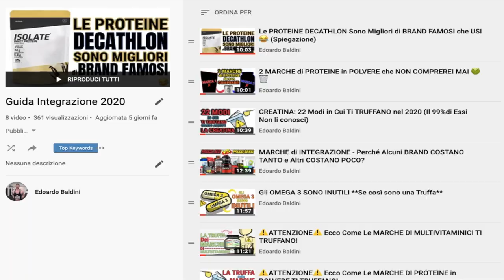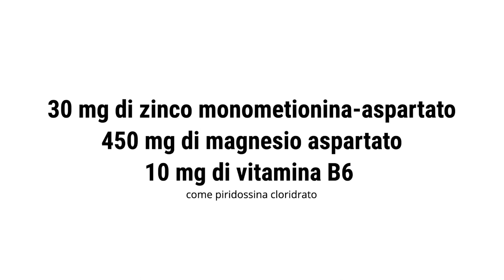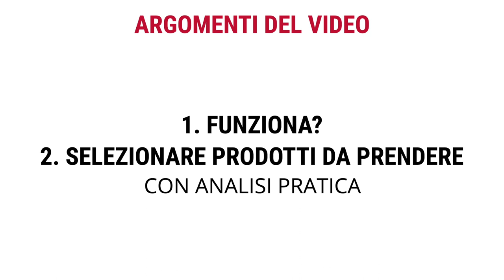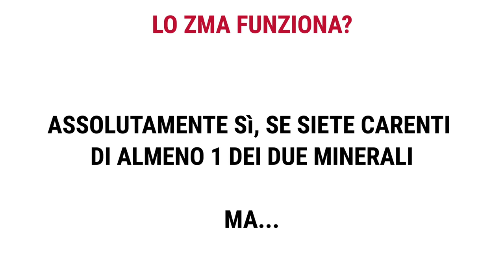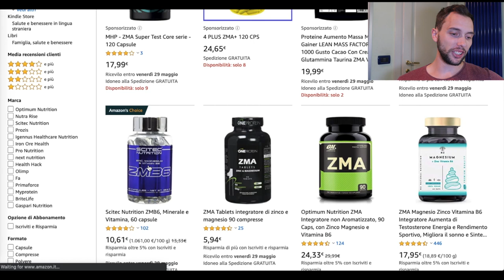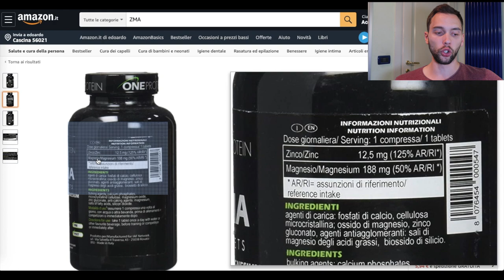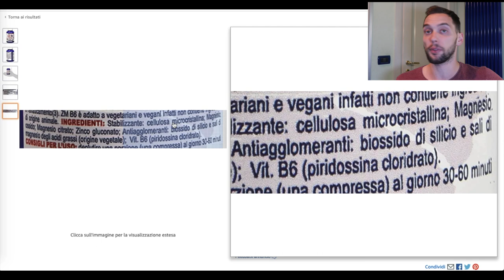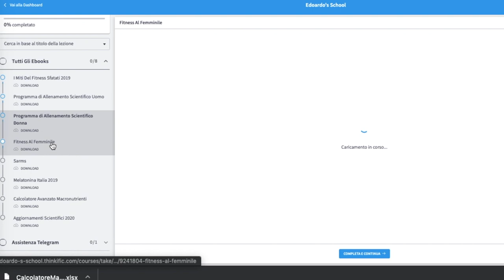ZMA (Zinco e Magnesio) FUNZIONA? Sì, Ma NON Comprerei MAI Questi 3 BRAND di INTEGRAZIONE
💪 GLI INFLUENCER E I BRAND Truffaldini TI HANNO ROTTO? Entra ne "La Rivoluzione sull'Integrazione 2020"
💪 Vuoi accedere a tutte le guide in una volta sola? Vuoi imparare tutto quello che gli studi ci dicono su Alimentazione, Allenamento e Integrazione? Entra nella BALDINI ACADEMY e ottieni tutte le mie guide presenti e future gratuitamente

INTEGRAZIONE INTRA-WORKOUT. Adesso Basta! Ecco come RADDOPPIARE La MASSA MUSCOLARE (100%) MUSCOLI CARENTI - Ecco Perché NON METTI MASSA MUSCOLARE Dopo I PRIMI ANNI 💪😫  RIPETIZIONI LENTE e CONTROLLATE? Ecco Perché NON METTI MASSA MUSCOLARE FAI TANTE SERIE IN PALESTRA? Ecco Perché NON Metti MASSA MUSCOLARE 💪😫
FARE ALTE RIPETIZIONI? Ecco Perché NON METTI MASSA MUSCOLARE 💪😫
ALLENARE I MUSCOLI 2 VOLTE A SETTIMANA Sempre? Ecco Perché Non Metti MASA MUSCOLARE 💪😰  ⚖ BILANCIA Conta MACRONUTRIENTI & CALORIE - LIDL 12€ (Video Tappabuchi) 🏋 ESERCIZI Da CASA Per MANTENERE LA MASSA MUSCOLARE ** Basta un Elastico ** Gli OMEGA 3 SONO INUTILI **Se così sono una Truffa** CRAZY BULK - Steroidi Legali - ANALISI BENEFICI e INGREDIENTI MARCHE di INTEGRAZIONE - Perché Alcuni BRAND COSTANO TANTO e Altri COSTANO POCO? CREATINA: 22 Modi per NON Essere Truffati nel 2020 (Non il classico video) GONFIORE ADDOMINALE - COSTIPAZIONE - REFLUSSO 😔 Ecco perché non hai gli ADDOMINALI NOOTROPI NATURALI: 2 Stack Per AUMENTARE FOCUS E MEMORIA (Con MARCHE) I 3 INTEGRATORI Per DORMIRE BENE e RIDURRE L'ANSIA 🔥 Meno Grasso 🔥 Con Marche 🔥 INTRA WORKOUT: Cosa Prendere e Come lo PREPARO a CASA (il Vitargo non va bene)
❌ Ecco Perché NON DEVI USARE I SITI DI COMPARAZIONE Di PROTEINE (Labdoor)❌
🍾 BEVUTA SERALE? Usa Questi INTEGRATORI il GIORNO DOPO🍾
LIBIDO e DISFUNZIONE *Gli INTEGRATORI NATURALI Realmente Efficaci*
GAMBE GONFIE e VENE VARICOSE - Gli Integratori Naturali Realmente Utili 💊Uomo e Donna💊
PROTEINE IN POLVERE - Perché NON ACQUISTEREI MAI Le "SUPERCHICCHE" Dell'INTEGRAZIONE (Hai Capito?) INTEGRATORI ANTIOSSIDANTI - Protezione Della SALUTE e Effetto ANTI INVECCHIAMENTO (Da Guardare!) GONFIORE ADDOMINALE - Come Risolverlo Con ENZIMI DIGESTIVI e PROBIOTICI  @Dr. Edoardo Baldini GONFIORE ADDOMINALE - COSTIPAZIONE - REFLUSSO😔 Ecco perché non hai ADDOMINALI (Enzimi e Probiotici) STAI PERDENDO I CAPELLI? - L'UNICO INTEGRATORE UTILE GESTISCI MALE I CARBOIDRATI? I 2 INTEGRATORI Da Utilizzare Prima Di Un PASTO CORONAVIRUS 🦠 Gli INTEGRATORI EFFICACI SCIENTIFICAMENTE 💊
Commenti offensivi o non inerenti saranno rimossi

300.000€ Per AVVIARE UN BRAND DI INTEGRAZIONE In ITALIA ||   @Emil Fitness Coach    Ci Racconta
INTEGRAZIONE: Come MOLTE MARCHE RIESCONO A FREGARCI ||  @Emil Fitness Coach  Podcast #2

ANALISI TESTOSTERONE: 6 COSE Che DEVI ASSOLUTAMENTE CONTROLLARE🩸

La GLUCOSAMINA NON È LA SCELTA MIGLIORE || 2 STACK EFFICACI PER DOLORI ARTICOLARI

Lo ZMA FUNZIONA - Ma NON Comprerei MAI Questi 3 BRAND di INTEGRAZIONE